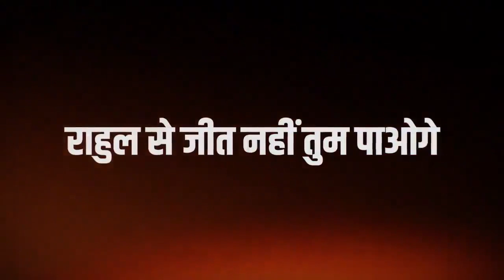ये वीडियो वायरल हो गया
राहुल सुलझे हुए इंसान है